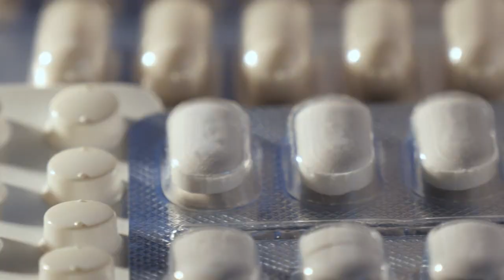Why Does My CAT EAT VERY LITTLE? 🐱 (5 Reasons)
🐈 Loss of appetite in cats is a frequent reason for veterinary consultation as well as being of great concern to their caregivers. If you are worried your cat eats very little, we explain why in this AnimalWised video. Discover the 5 possible causes associated with decreased appetite in our little felines.